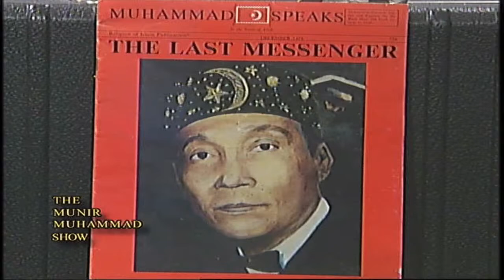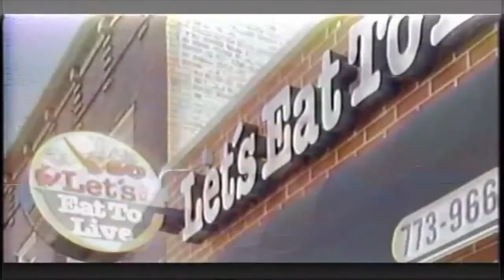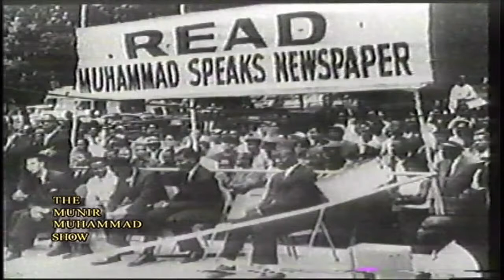The Munir Muhammad Show (MM2733) - The Hypocrisy of Malcolm X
Malcolm X - Part 2
Guest: CROE Co-Founders Bro. Halif Muhammad and Bro. Shahid Muslim
Host: Bro Ismail Muhammad discusses the hypocrisy of Malcolm X and what truly happened when he was suspended.  The Honorable Elijah Muhammad was the absolute leader of the Nation of Islam and provided for Malcolm and his family until he turned hypocrite.